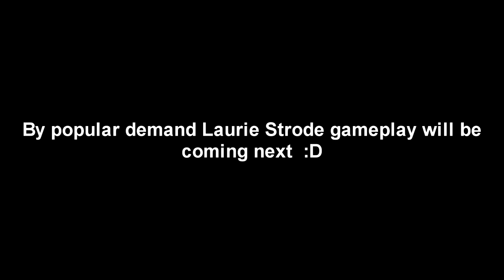Dead By Daylight | Prestige Character Reset (Dwight Fairfield #1)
Profile Picture by: Nightosphere

I make non commentary gaming video for fun!
I love a lot of horror games so you will be seeing a lot of horror games on the channel :D
I use my channel to mainly store gameplay footage.